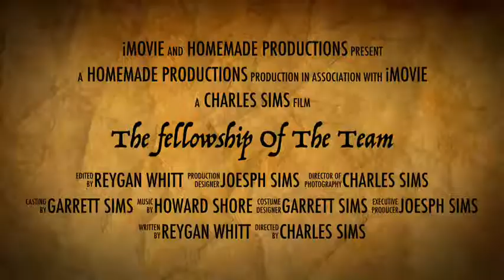The Fighting Firebirds: The Fellowship Of The Team